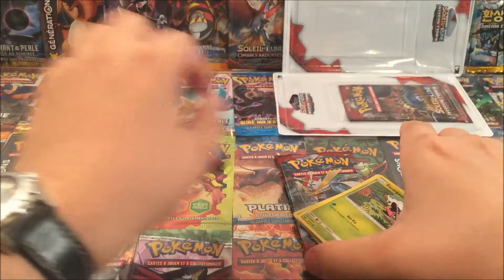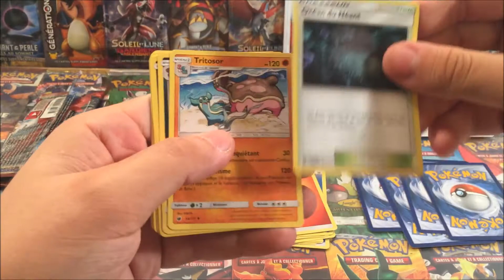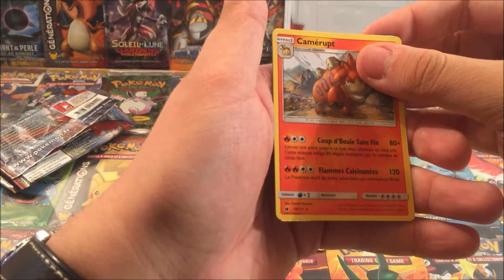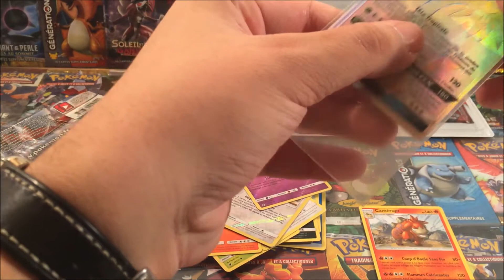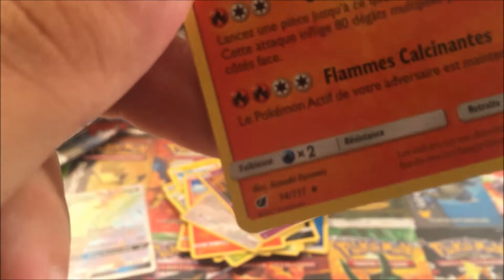Ouverture Pokémon SL4 Invasion Carmin - Deux Boosters Une Secrète Fantôme - Avant Première